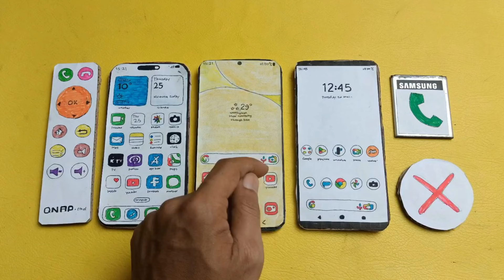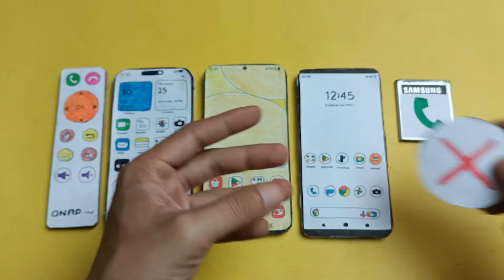IPHONE 16/SAMSUNG S24 plus/XPERIA 1 Vi, skyphone + truecaller incoming calls with remote &buttons